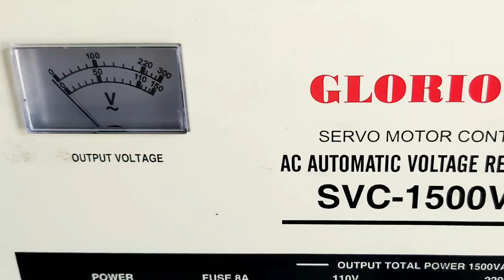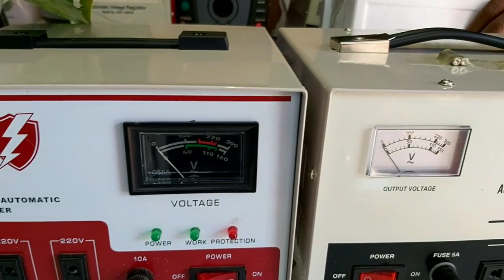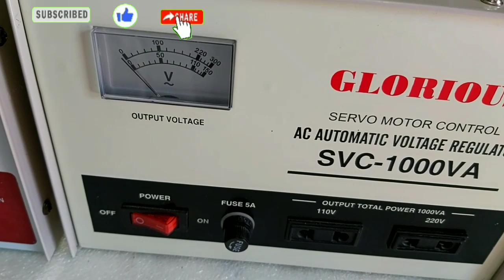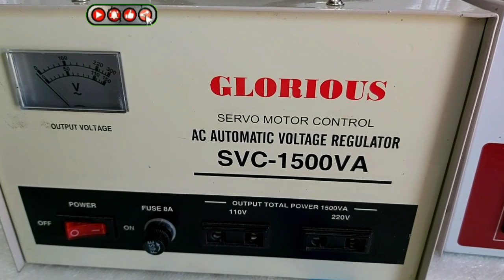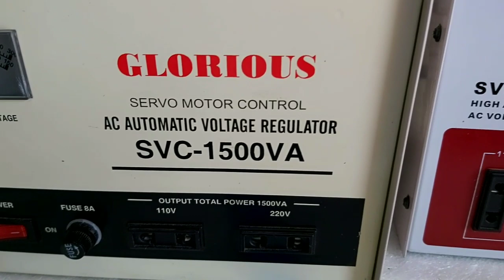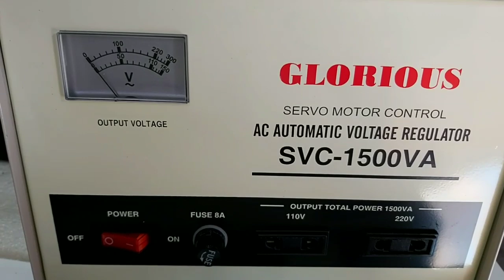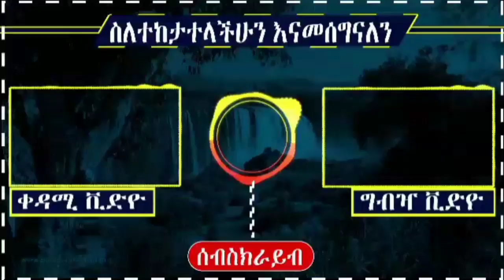GEBEYA: ባገኛችሁበት እንዳያመልጣችሁ፤በጣም ጠቃሚ እና ወሳኝ የሆነ መሳሪያ ነው|chg tube 02/03/2012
GEBEYA: የጫጩት መስፈልፈያ || ኢንኩቤተር ዋጋ እና አድራሻ በኢትዮጵያ || incubator price in Ethiopia

On This Video's provided GEBEYA Media PLC

Videos uploaded at GEBEYA are copyright protected.